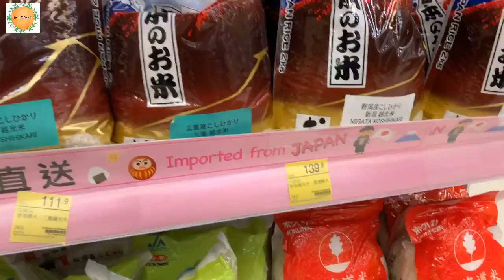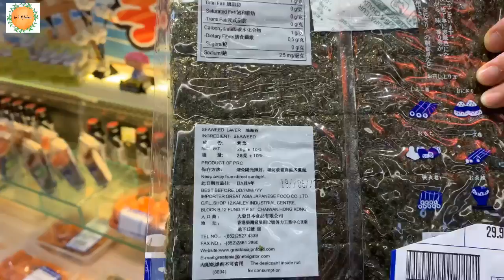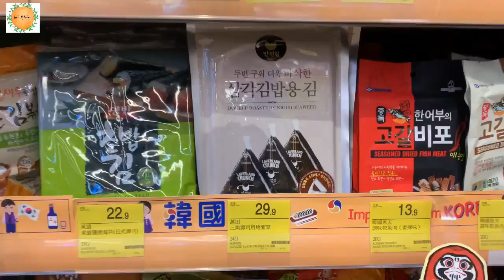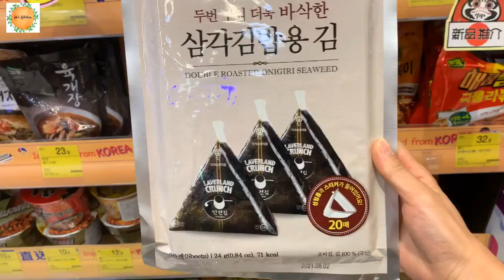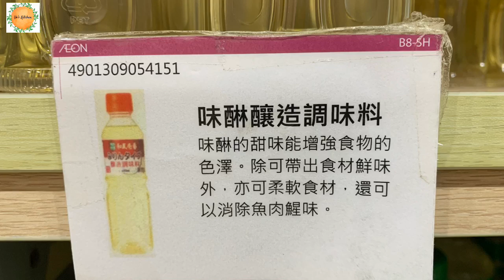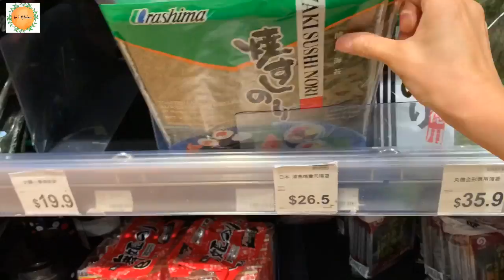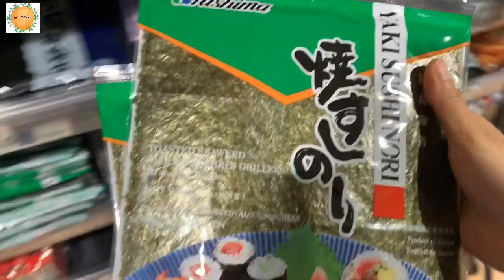行超市買材料整壽司!自家迴轉壽司😂👍🏻壽司醋飯詳細做法 Japan Sushi